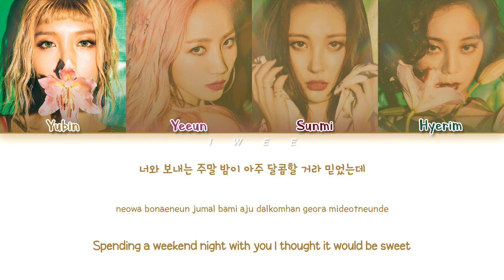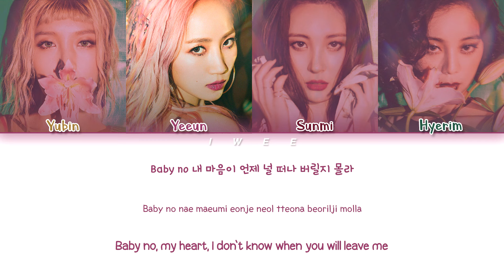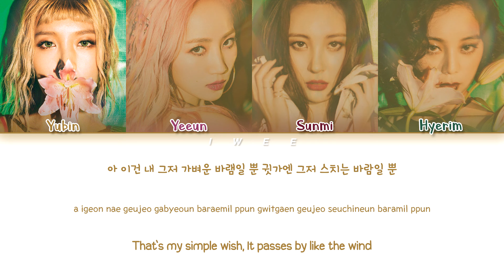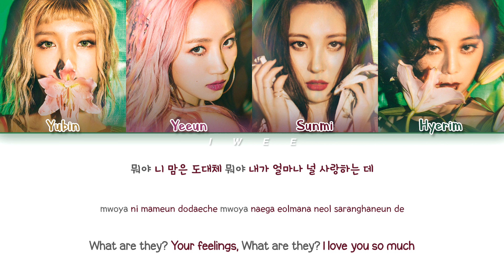Wonder Girls (원더걸스) - Why So Lonely (Han|Rom|Eng) Color Coded Lyrics/한국어 가사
ㅤㅤ

ㅤㅤ

SONG INFO :

SONG : Why So Lonely
ARTIST : Wonder Girls (원더걸스)
ALBUM : Why So Lonely
YEAR : 2016

ㅤㅤ

ㅤㅤ

☆ CREDITS :

Korean: music.naver

Rom: Amysbubble85

Eng: KBS World TV

ㅤㅤ

ㅤㅤ

ㅤㅤ